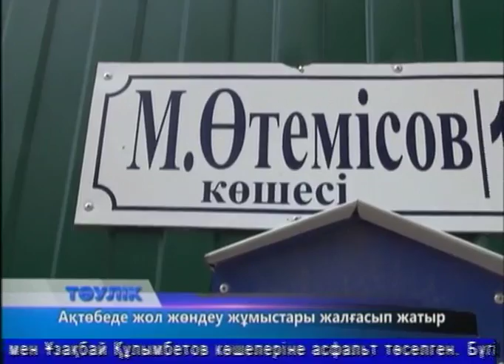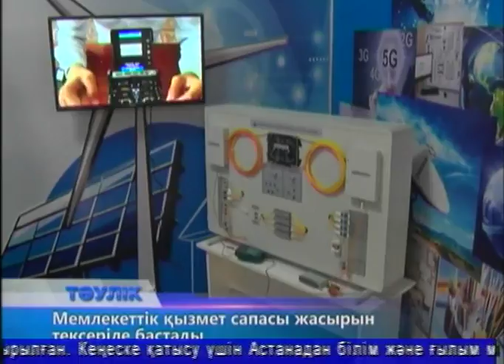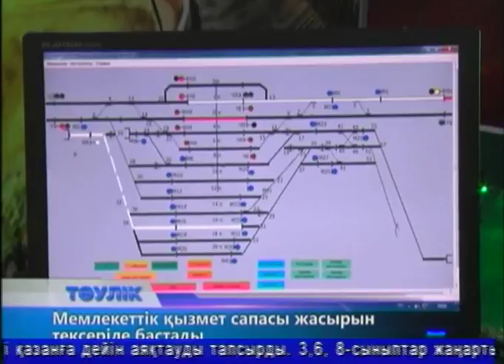Тәулік (Рика ТВ) 25 тамыз 2018 жыл